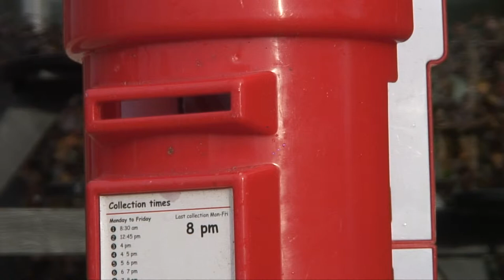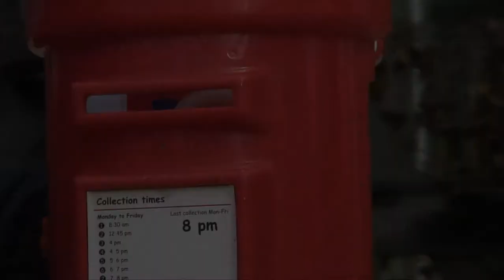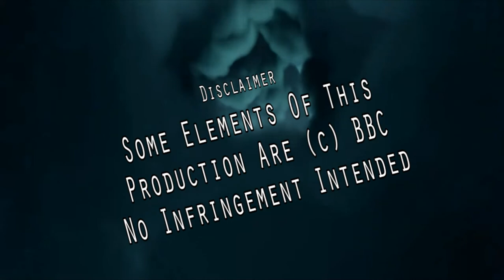Doctor You : Part 3 -- TARDIS (And Behind The Scenes Making Of)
The Baby McKee Show - Series Six : Doctor You Episode 3 -- TARDIS
In this episode of Doctor You, played by Baby McKee and Ernest Jones, we find Doctor You
wants to be young again, so he regenerates ! He's also on the look out for a new TARDIS
as the Roboraptor ate his !!
Remember kiddies be careful where you buy a TARDIS from, you never know what may happen!

The Making of Doctor You and Behind the Scenes -- With Outtakes
As a bonus Baby McKee has recorded a special show taking you behind the scenes of
Doctor You. He will show you some of the props used in this popular Sci-Fi show and explain
how some of the special effects were created. There are some very funny outtakes to see as well
from some of his earlier shows which have never been shown before.

ManservantPablo
for producing the Tardis effects and Vortex and green screen FX
which without these this episode wouldn't be possible: